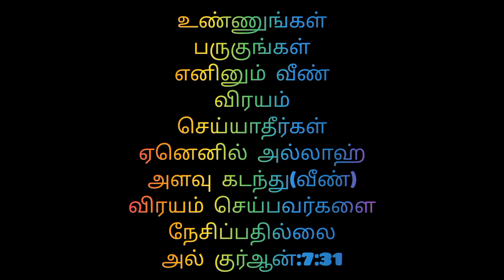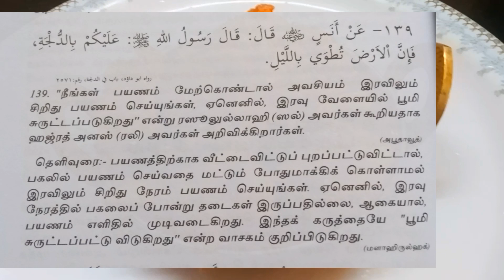chickenrecipe😋கோழிக்குழம்பு இந்த ஸ்டைல்ல சமைத்து பாருங்க👌(சப்பாத்தி,இட்லி,தோசை,சாதம்,இடியாப்பம்)